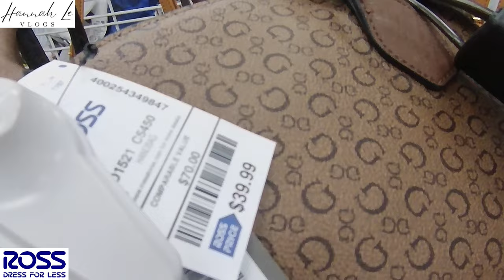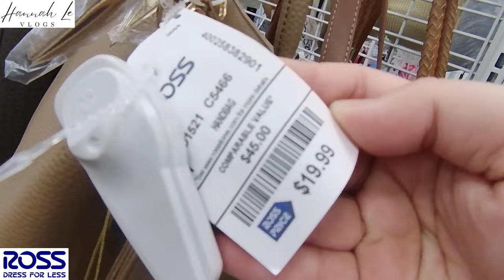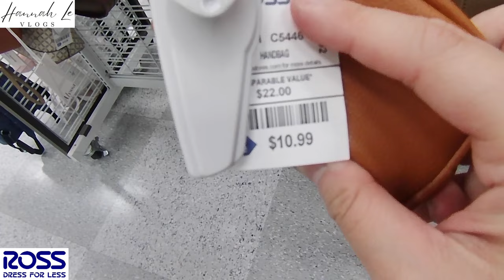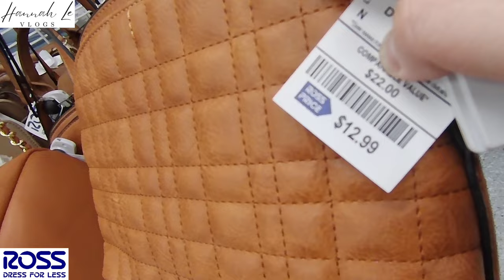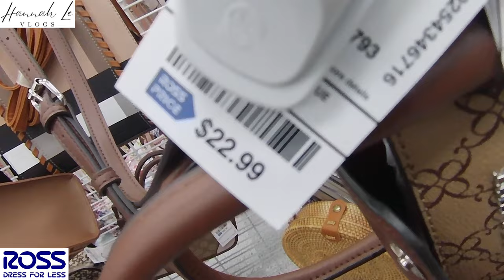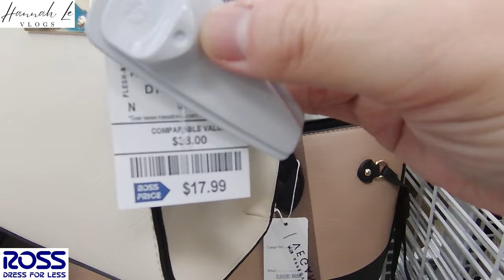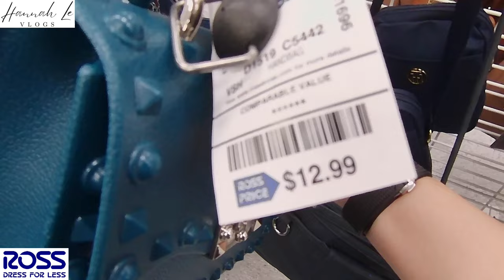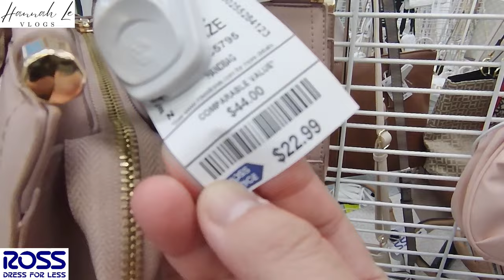❤️Ross Brown and Pink Purses - Brand Names Handbags At Discounted Prices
❤️Ross Brown and Pink Purses - Brand Names Handbags At Discounted Prices @HannahLeVlogs

❤️Ví Nâu và Hồng tại Ross - Túi Xách Hàng Hiệu Giá Ưu Đãi
❤️Carteras marrones y rosas en Ross - Marcas de bolsos a precios reducidos
❤️Bolsas Marrom e Rosa na Ross - Bolsas de Marcas a Preços com Desconto
❤️रॉस में भूरा और गुलाबी पर्स - रियायती कीमतों पर ब्रांड नाम हैंडबैग
❤️Braune und rosa Geldbörsen bei Ross – Markenhandtaschen zu ermäßigten Preisen
❤️Portețe maro și roz la Ross - Genți de mână cu nume de mărci la prețuri reduse
❤️حقائب باللون البني والوردي في روس - حقائب يد بأسماء العلامات التجارية بأسعار مخفضة
❤️Ross의 브라운 및 핑크 지갑 - 할인된 가격의 유명 브랜드 핸드백
❤️Ross のブラウンとピンクの財布 - ブランドのハンドバッグを割引価格で
❤️Sacs à main marron et rose chez Ross - Sacs à main de marques à prix réduits
❤️Коричневые и розовые кошельки в Ross - Сумки известных брендов по сниженным ценам
❤️Bruna och rosa plånböcker hos Ross - Brand Names Handväskor till rabatterade priser
❤️Ruskeat ja vaaleanpunaiset kukkarot Rossissa – tuotemerkkien käsilaukut alennettuun hintaan
❤️Bruine en roze portemonnees bij Ross - Handtassen van merknamen tegen gereduceerde prijzen
❤️Brune og lyserøde punge hos Ross - Brand Names Håndtasker til nedsatte priser
❤️Borse marroni e rosa a Ross - Borse di marca a prezzi scontati
❤️Коричневі та рожеві гаманці в Ross - брендові сумочки за зниженими цінами
❤️Ross 的棕色和粉色錢包 - 品牌手袋折扣價
❤️Ross 的棕色和粉色钱包 - 品牌手袋折扣价
❤️Dompet Coklat dan Merah Muda di Ross - Tas Tangan Nama Merek Dengan Harga Diskon
❤️Dompet Coklat dan Merah Jambu di Ross - Beg Tangan Nama Jenama Pada Harga Diskaun
❤️Кафяви и розови портмонета в Ross - маркови чанти на намалени цени
❤️Hnědé a růžové peněženky v Ross - značkové kabelky za zvýhodněné ceny
❤️ארנקים חומים וורודים אצל רוס - תיקי מותגים במחירים מוזלים
❤️Brązowe i różowe torebki w Ross — markowe torebki po obniżonych cenach
❤️Hnedé a ružové kabelky v Ross - značkové kabelky za zvýhodnené ceny
❤️Rjave in roza torbice pri Rossu - torbice blagovnih znamk po znižanih cenah
❤️กระเป๋าสีน้ำตาลและสีชมพูที่ Ross - กระเป๋าถือแบรนด์เนมในราคาลดพิเศษ
❤️Brown at Pink Purses at Ross - Mga Brand Names Handbags Sa Discounted Prices
❤️Карычневыя і ружовыя кашалькі ў Ross - брэндавыя сумачкі па зніжаных цэнах
❤️রস-এ ব্রাউন এবং পিঙ্ক পার্স - ছাড়ের দামে ব্র্যান্ডের নাম হ্যান্ডব্যাগ
❤️Շագանակագույն և վարդագույն դրամապանակներ Ross-ում - Բրենդային անուններով ձեռքի պայուսակներ զեղչված գներով
❤️Smeđe i ružičaste torbice u Rossu - torbice poznatih marki po sniženim cijenama
❤️ყავისფერი და ვარდისფერი ჩანთები Ross-ში - ბრენდის სახელების ჩანთები შეღავათიან ფასებში
❤️Barna és rózsaszín pénztárcák a Rossnál – márkás kézitáskák kedvezményes áron
❤️Καφέ και ροζ πορτοφόλια στο Ross - Επώνυμες τσάντες σε μειωμένες τιμές
❤️Çanta kafe dhe rozë në Ross - Çanta dore me emra të markave me çmime të zbritura
❤️Brūni un rozā somiņas veikalā Ross — zīmolu rokassomas par atlaidēm
❤️Rudos ir rožinės piniginės pas Ross – prekės ženklų rankinės su nuolaida
❤️Ensawo za kitaka ne pinki ku Ross - Brand Names Ensawo z'omu ngalo Ku Bbeeyi Esasuddwa
❤️Brown a rosa Portemonnaie bei Ross - Markennamen Poschen zu reduzéierte Präisser
❤️Кафени и розови чанти во Рос - брендирани чанти по намалени цени
❤️Хүрэн ягаан өнгийн түрийвч Ross-д - Брэндийн цүнх хямдралтай үнээр
❤️កាបូបពណ៌ត្នោត និងពណ៌ផ្កាឈូក នៅ Ross - កាបូបម៉ាកល្បីៗ បញ្ចុះតម្លៃពិសេស